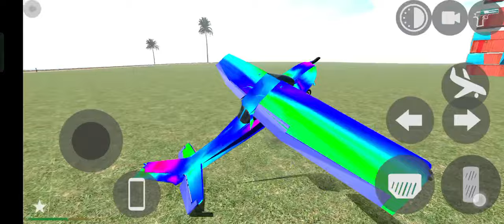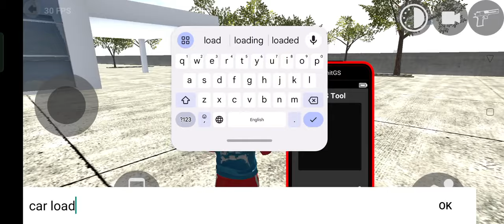blackpower power scorpio trending viralvideo viral car fortuner sunilgameingchannel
Fun with Lamborghini (2)
Indian bikes driving 3d
player boy
озода нурсаидова 2023
tata ki
gadi gadi
bablu dablu
bablu dablu bablu
bittu bittu bittu bittu bittu

trending

 sunilgameingchannel